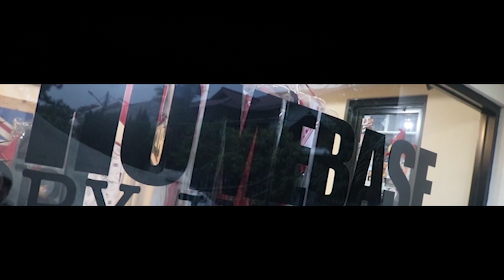SELAMAT HARI RAYA IDUL FITRI 1440 H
KELUARGA BESAR JAKONLINE MENGUCAPKAN SELAMAT HARI RAYA IDUL FITRI 1440 H, MOHON MAAF LAHIR DAN BATHIN

Produksi JakOnline 2019 :
Penasihat Produksi : Saif Atsalist
Pengarah Produksi : Adzani Alwianto
Kameraman : Zani, Jerry, Arif, Yanu
Editor : Yanuardy Ramadhan

Copyright JakOnline 2019